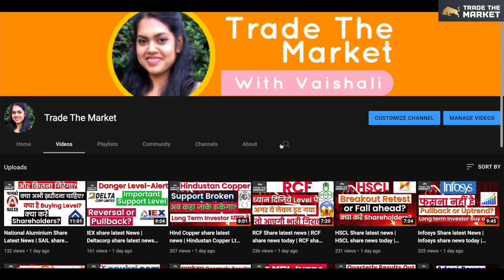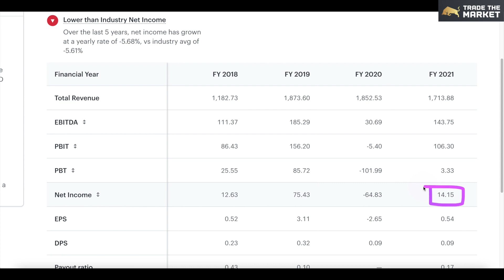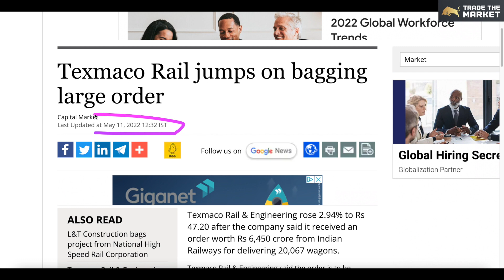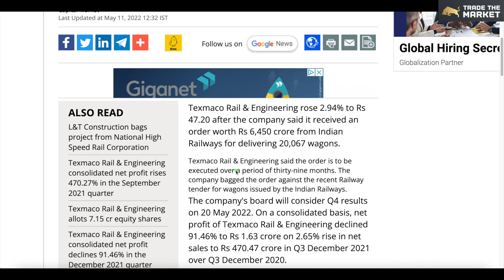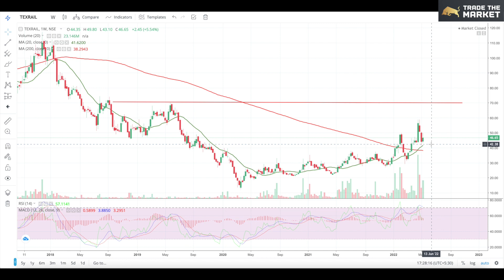Texmaco Rail Share latest news | Texmaco Rail share news today | Texmaco Rail stock analysis